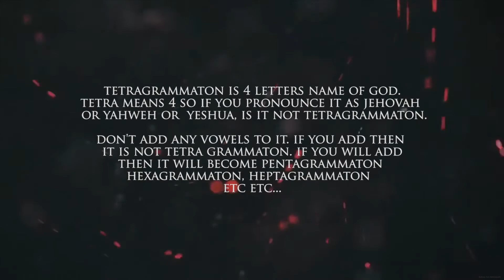THE PRONOUNCIATION OF YHVH/TETRAGRAMMATON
Para sa mga katanungan, suggestion, comment, reaction mag message lang sa ating official fb o mag comment sa videong ito.

God bless.